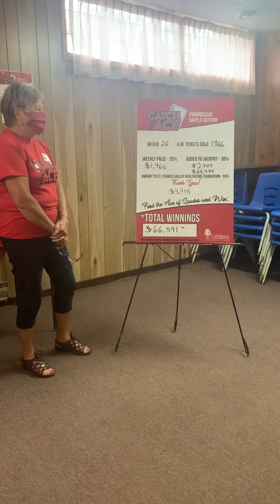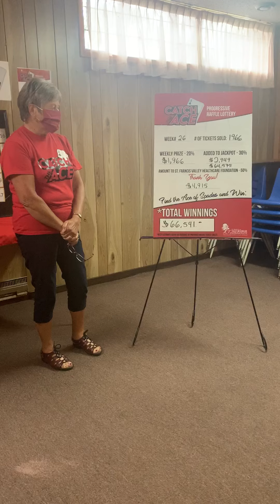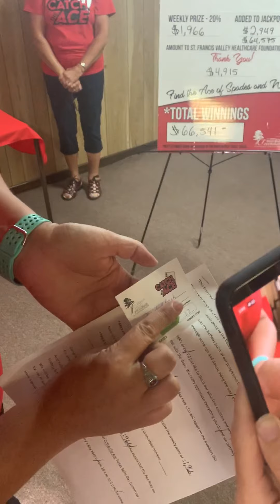Week 26 Catch the Ace draw